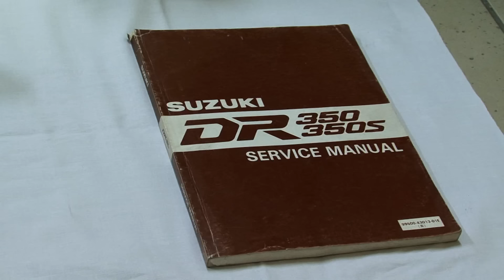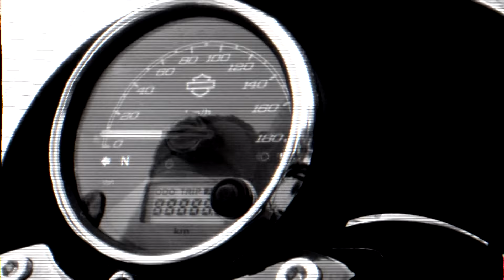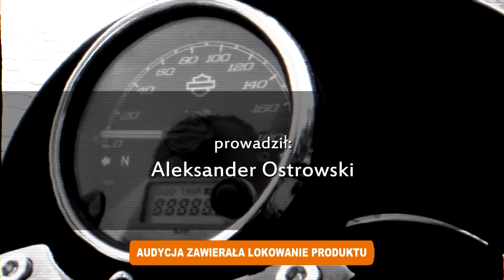Motoślad odc 222- Arkadiusz Lindner, Suzuki DR 350, Legenda Stara, wietnamska stacja benzynowa